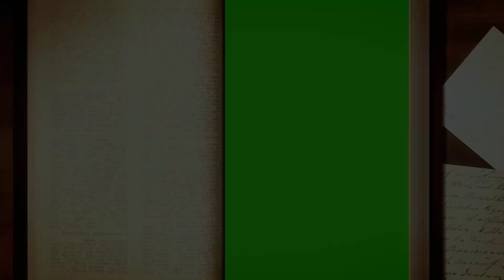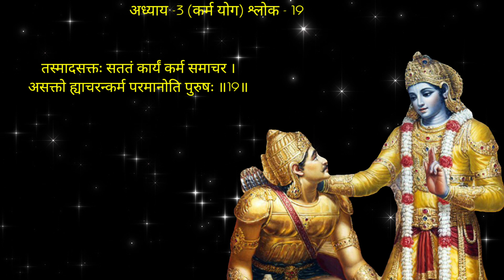श्रीमदभगवतगीता अध्याय -3 श्लोक-19 l Bhagwatgeeta 3.19 lI भगवतगीता 3.19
Hare krishna ,,🙏🙏🙏🙏
motivation

श्रीमदभगवतगीता
bhagwad geeta